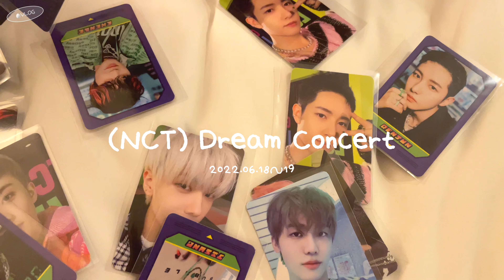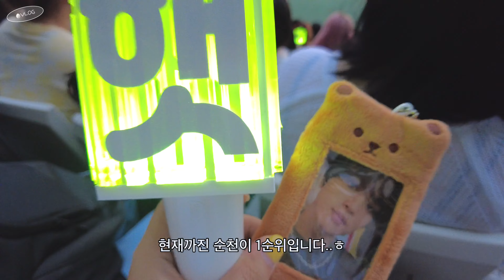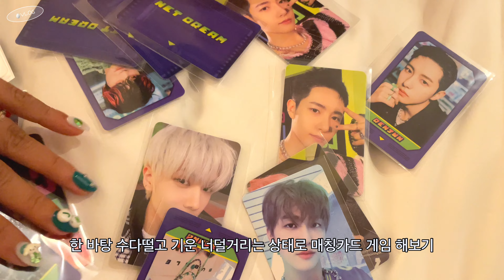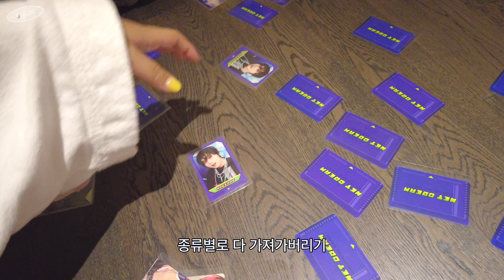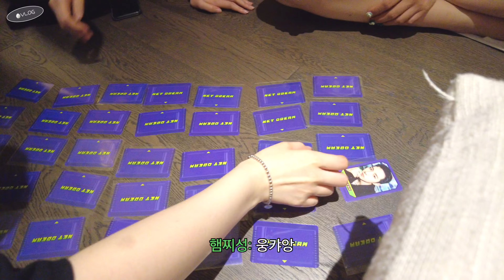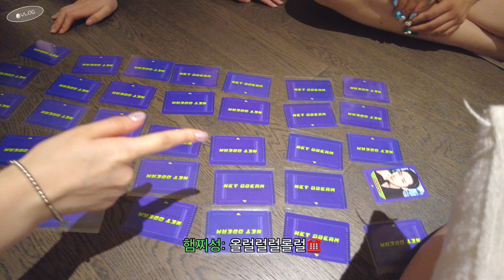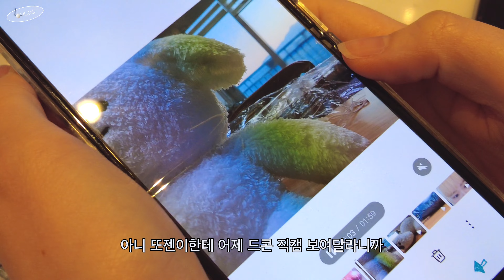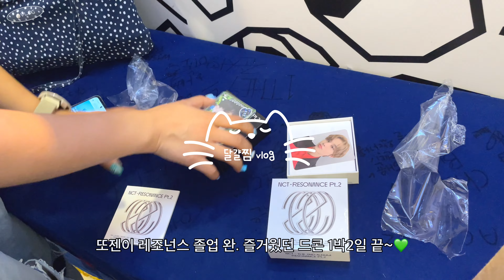시즈니 예비소집일 2022 드림콘서트 (feat. 레조넌스 키노 앨범깡)